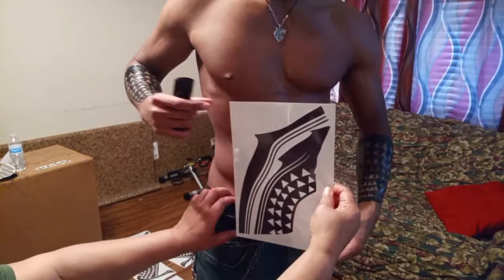AQUALAD UPRISING SHORT FILM | COMING SOON!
I will be showing you guys whats in store for my own fan short fight sequence video coming soon. Hoepfully with you guys support, we'll be able to make a short film of this! So that not only I can make amazing videos. But I will also make behind the scenes and much more!